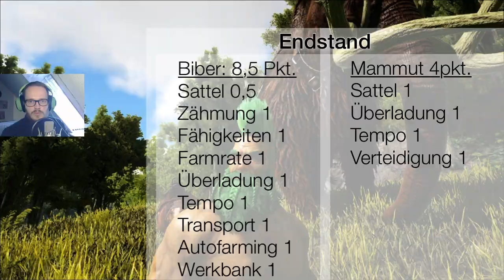🦕🚜 Ark die besten Farm Dinos, wer farmt besser?! | ARK Survival Evolved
Es ist die ewige Frage: Welcher Dino farmt am beste Holz? Ist es der Bieber, ist es das Mammut, oder doch vielleicht der Therizino? All das werden wir in dieser Video Reihe "Die besten farm Dinos" herausfinden und überprüfen, damit endgültig geklärt ist, welcher Dino der beste farm Dino für Holz ist.
Ich habe mir "objektive" Kriterien überlegt, anhand derer wir überprüfen können, welcher Dino der beste zum Farmen ist. Seid auf jeden Fall gespannt!